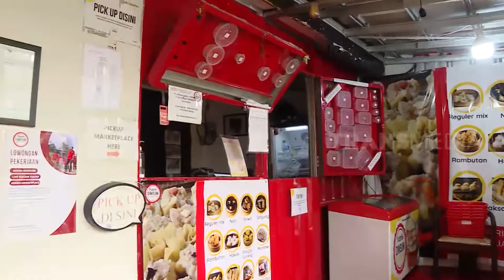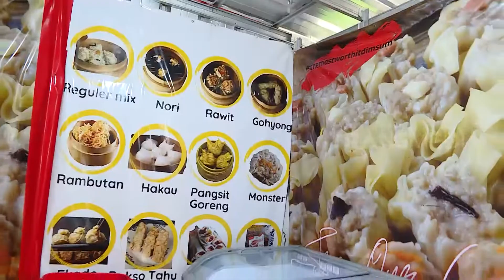Si Mungil Lazis Cuannya Sadis | CUAN BOS (29/10/22)